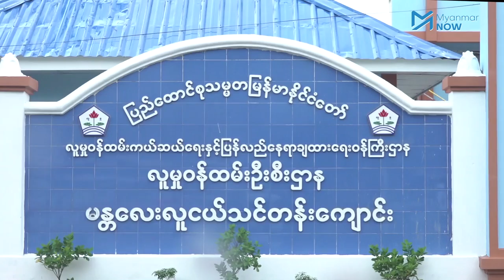မန္တလေးလူငယ်သင်တန်းကျောင်းက ထွက်ပြေးသူလူငယ်တစ်ဦး ထပ်မံသေဆုံး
မန္တလေးလူငယ်သင်တန်းကျောင်းမှ မောင်ခိုင်ဇော်ထွန်းသည် ရိုက်နှက်ခံရသည့် ဒဏ်ရာများကြောင့် ဩဂုတ်လ ၅ ရက်နေ့ မွန်းလွဲပိုင်းတွင် မန္တလေးပြည်သူ့ဆေးရုံကြီး၌ ဆေးကုသနေစဉ် ထပ်မံသေဆုံးသွားခဲ့သည်။

ဇူလိုင် ၃၁ တွင် ၎င်း၏အမှုတွဲဖြစ်သူ မောင်ပြည့်ဖြိုးမောင်သည်လည်း ရိုက်နှက်ခံရသည့် ဒဏ်ရာများဖြင့် သင်တန်းကျောင်း၌ သေဆုံးခဲ့သည်။